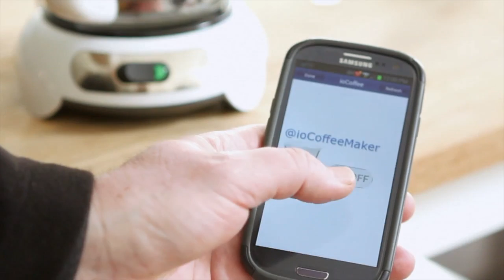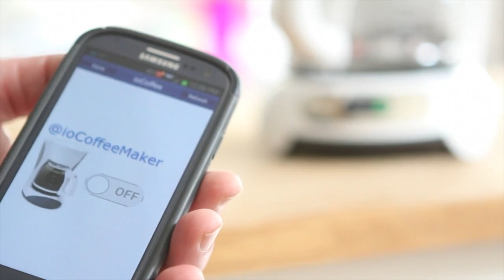The Internet of Things - Devices connected to the internet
More and more devices are connected to the internet, from smartphones to cars to forks. Collectively, this trend is referred to as the "internet of things." The term was coined about 10 years ago, but only in the last few years have truly creative uses emerged, from temperature sensors that help regulate energy use to refrigerators that order more milk when you're running out.

Still, it's early yet. "It's not easy enough and it's not cost-effective enough," said Robert Mawrey, CEO of ioBridge, a startup that produces internet-connected devices. Mawrey recently visited the Quartz office in New York and explained how he sees the internet of things developing and how it will shift from hobby to household standard. Watch the video above to see his take.

Is it the Internet of Things? - check